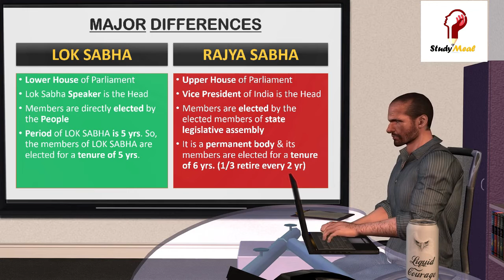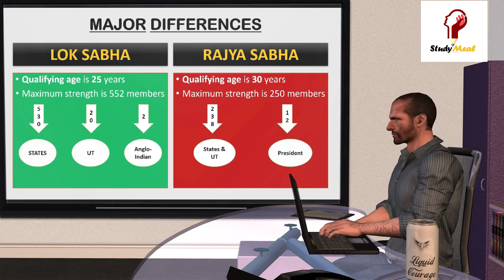Lok Sabha vs Rajya Sabha II लोक सभा और राज्य सभा में अंतर II Static GK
In this video, you will get to know about Lok Sabha & Rajya Sabha along with the major differences between both the houses. This topic is a static gk topic and comes under the Polity. So if you are a student who is preparing for competitive exams like SSC, UPSC, State PSU or any other exams, then this video will surely add some value to your learnings.